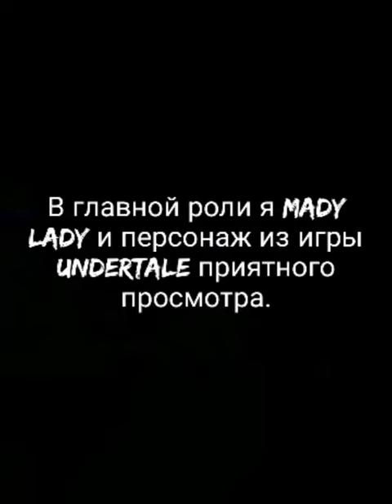Anything you can do l can do better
I can do anything better than you
Yes, I can! Yes, I can!
Anything you can be I can be greater
Sooner or later I'm greater than you
No, you're not
Yes, I am
No, you're not
Yes, I am
No, you're not
Yes, I am, yes I am
I can shoot a partridge with a single cartridge
I can get a sparrow with a bow and arrow
I can live on bread and cheese
And only on that?
Yes
So can a rat
Any note you can reach I can go higher
I can sing anything higher than you
Anything you can buy I can buy cheaper
I can buy anything cheaper than you
Fifty cents
Forty cents
Thirty cents
Twenty cents
No, you can't
Anything you can say I can say softer
I can say anything softer than you
I can drink my liquor faster than a flicker
I can do it quicker and get even sicker
I can open any safe
Without being caught?
Sure
That's what I thought (you crook!)
Any note you can hold I can hold longer
I can hold any note longer than you
Anything you can wear I can wear better
In what you wear I'd look better than you
In my coat
In your vest
In my shoes
In your hat
No, you can't
Anything you can say I can say faster
I can say anything faster than you
I can jump a hurdle
I can wear a girdle
I can knit a sweater
I can fill it better
I can do most anything
Can you bake a pie?
No
Neither can I
Anything you can sing I can sing sweeter
I can sing anything sweeter than you
Oh, yes, I can
No, you can't, can't, can't
Yes, I can, can, can, can

I'm superior, you're inferior
I'm the big attraction, you're the small
I'm the major one, you're the minor one
I can beat you shootin', that's not all
Anything you can sing, I can sing louder
I can sing anything louder than you
Fifty cents
Forty cents
Thirty cents
Twenty cents
No you can't
I could be a racer, quite a steeplechaser
I can jump a hurdle even in my girdle
Without being caught?
Yes
That's what I thought
Anything you can dig, I can dig deeper
I can dig anything deeper than you
Thirty feet
Forty feet
Fifty feet
Sixty feet
No you can't
Anyone you can lick, I can lick faster
I can lick anyone faster than you
With your fist
With my feet
With your feet
With an ax
No, you can't
Any school where you went I could be master
I could be master much faster than you
Can you spell?
No I can't
Can you add?
No I can't
Can you teach?